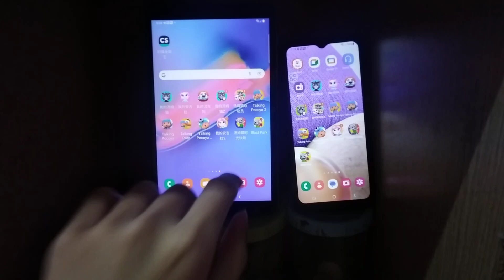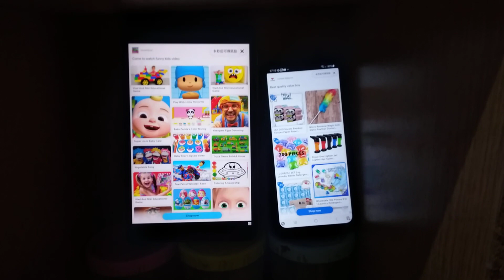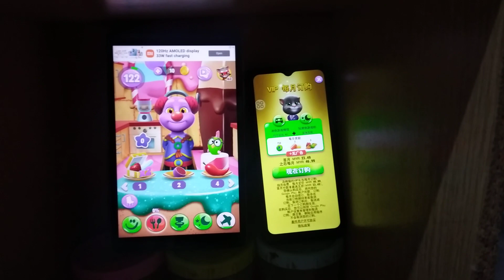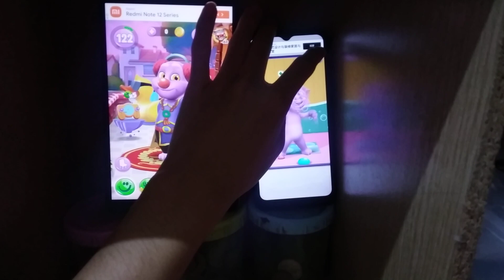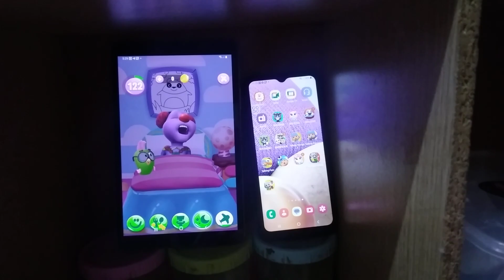My Talking Tom 2 Echo 12564